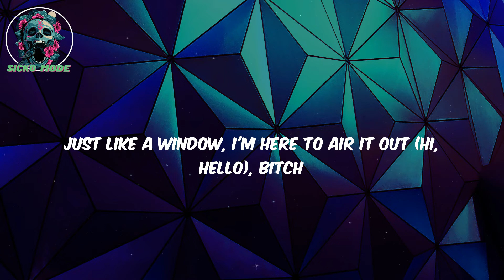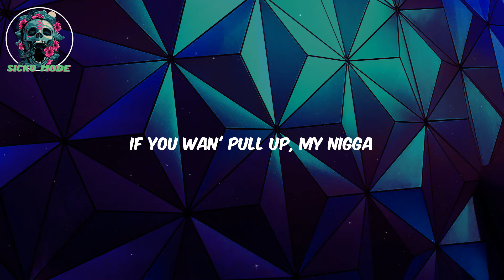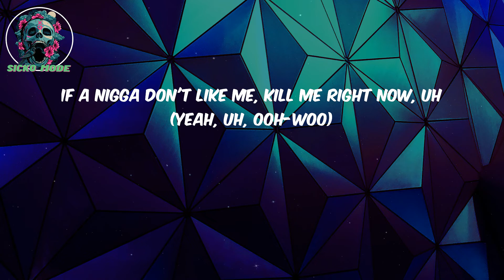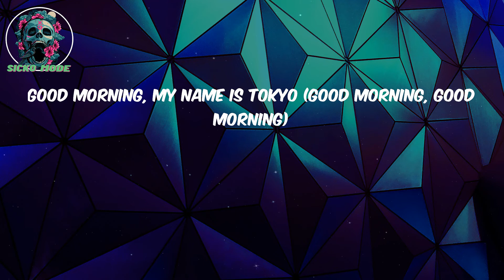(Lyrics) GOODMORNINGTOKYO! - Tokyo's Revenge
GOODMORNINGTOKYO! GOODMORNINGTOKYO! Tokyo's Revenge

Lyrics:

Haha, ayy (my dick is still hard)
Yeah, ooh, uh, bitch, huh, um, uh, yeah, huh
(Yeah, uh, uh, pay for me)
(444, 444 hours bitch)
Okay, uh, yeah, uh, okay, uh, yeah, huh
(I need to see a doctor)
Bitch, look, look
(Red lean look like Clifford)
Nigga don't like me, kill me right now, uh
Otherwise, nigga, pipe down, uh (bitch, bitch)
Y'all niggas rap too loud, nigga (y'all niggas rap too loud, yeah)
Shh, what's that sound? Uh (what's that sound? Yeah)
That's me sneaking in your house with the choppa (brrt)
I'ma put that bitch in your mouth (doo-doo-doo, doo-doo-doo)
Good morning (wha?) My name is Tokyo (what's up?)
Just like a window (yeah), I'm here to air it out
If a nigga don't like me, kill me right now, uh (yeah, uh, ooh-woo)
Otherwise, nigga, pipe down, uh (yeah, what?)
Y'all niggas rap too loud, nigga (um, be quiet, be quiet)
Shh, what's that sound? Uh (yeah, bitch)
That's me sneaking in your house with the choppa (brrt, brrt)
Good morning, my name is Tokyo (good morning, good morning)
Just like a window, I'm here to air it out (hi, hello), bitch
He wanted beef in the parking lot, uh
My niggas dogs and we bark a lot, uh
Auto-bot choppas they spark a lot
I'll beat your ass, I don't care if it's dark or not, uh (yeah)
Look, I can't see the bullshit like Ray Charles, uh (yeah, yeah)
Y'all niggas fuck like James Charles, uh
Ran a train on your sister like a freight car, uh (haha, yeah)
That and a dick, same size of my AR, uh
Petco playing with the kitty, my nigga
I mean for really, my nigga
I mean the choppa hold a hundred-fifty bullets, my nigga
If you wan' pull up, my nigga
Then we can't do it, my nigga
I mean ooh, huh
That nigga pull up, he thought we gon' fist fight
Lil' did he know I keep the strap like a dizz-ike (haha, yeah)
Suicide door on my whips, slit my wrist like
That's lil' Tokyo, dirty with the dick right (uh)
I need that ice, I need that ice, bitch, I need the crystals
I need to put some diamonds on my pistol
That bitch want suck my dick, but I won't kiss her, uh
Blow up like missile, huh, yeah, I blew up like a missile, huh
She blow my dick just like a whistle, huh (yeah, yeah)
My diamonds prettier than glitter, uh (yeah, yeah)
Otherwise, nigga, pipe down, uh
Also I offer excellent toe sucking services
Ladies, hit my line, @kyotosrevenge on Instagram, and Twitter
Ha, um, I'm also selling dick, forty dollars a inch
Snapchat premium, Amazon
You can download my dick off Google drive, uh
It's up for auction on eBay
I got a dick-by-the-inch bargain sale, going on
On Craigslist if you're interested

 Tokyo's Revenge, GOODMORNINGTOKYO!, Tokyo's Revenge GOODMORNINGTOKYO!, Tokyo's Revenge GOODMORNINGTOKYO!, GOODMORNINGTOKYO! Tokyo's Revenge,  trap, hiphop, RnB, R&B, Lyrics, rap music, music, Music Lyrics, Tik tok, Tiktok